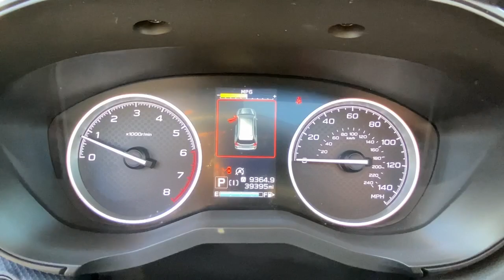2020 Subaru Forester Danbury, Brookfield, Ridgefield, New Milford, New Fairfield, CT N1295A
Crystal Black Silica Used 2020 Subaru Forester Limited available in Danbury, Connecticut at Colonial Subaru. Servicing the Brookfield, Ridgefield, New Milford, New Fairfield, CT area.

Colonial Subaru
89 Newtown Rd

CARFAX One-Owner. Clean CARFAX. Certified. Crystal Black Silica 2020 Subaru Forester Limited AWD Lineartronic CVT 2.5L 4-Cylinder DOHC 16V VVT ALL WEATHER PACKAGE!, SYMMETRICAL ALL-WHEEL DRIVE, EXTENDED CERTIFIED WARRANTY, SUBARU CERTIFIED PRE OWNED!, Audio Sys & Driver Assist Tech & Htd Steer Wheel, harman kardon 576W Amp & Speaker System, Heated Steering Wheel, Navigation System, Radio: Subaru Starlink 8.0  Multimedia Nav System, Reverse Automatic Braking System (RAB)./br/brRecent Arrival! 26/33 City/Highway MPG/br/brSubaru Certified Pre-Owned Details:/br/br  * Roadside Assistance/br  * 152 Point Inspection/br  * Transferable Warranty/br  * Warranty Deductible: $0/br  * SiriusXM 3-Month trial subscription, $500 Owner Loyalty coupon & 1 year trial subscription to STARLINK/br  * Vehicle History/br  * Powertrain Limited Warranty: 84 Month/100,000 Mile (whichever comes first) from original in-service date/br/br/brOur customers tell us our Pre-Owned Vehicles are nicest, cleanest, best deals around! Stop in and see for yourself! Experience the Colonial Difference! You will be glad you did! Price excludes taxes, fees, and dealer conveyance fee of $599. See dealer for details.